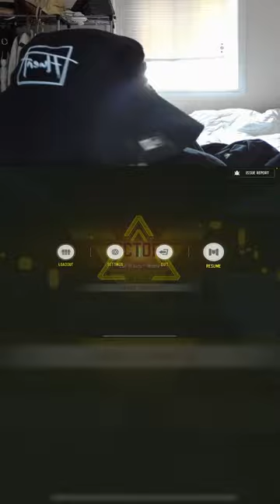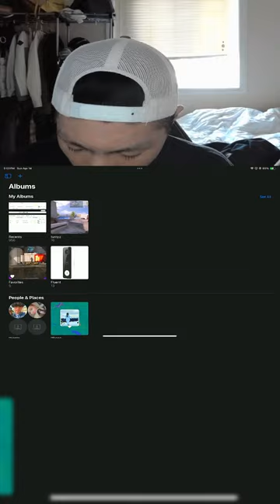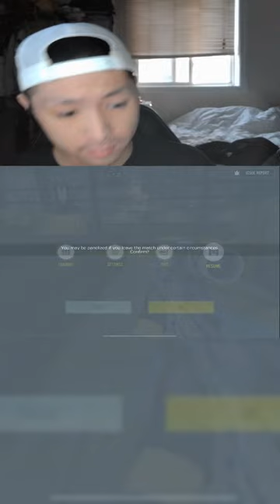FIRST DAY PLAYING CODM